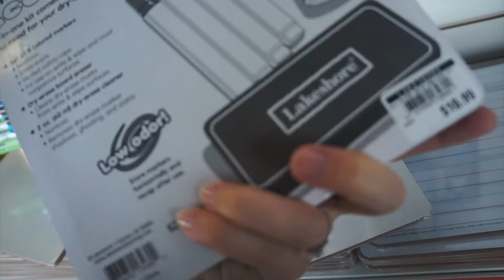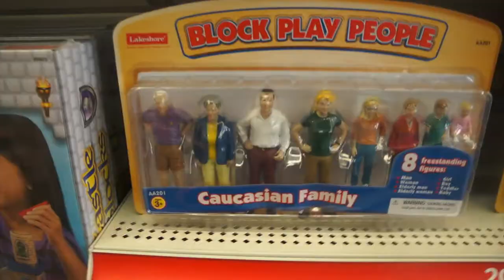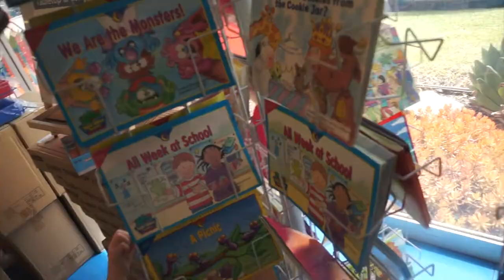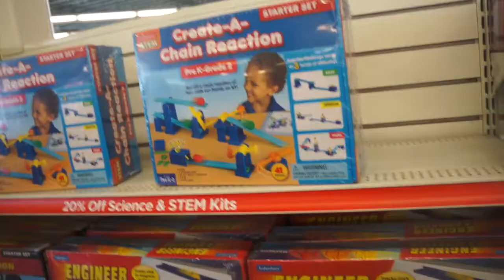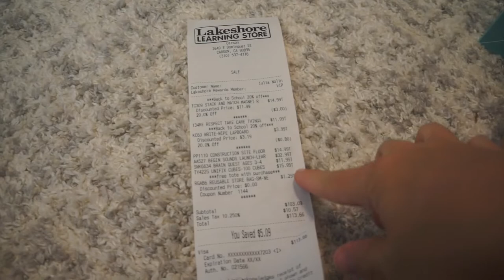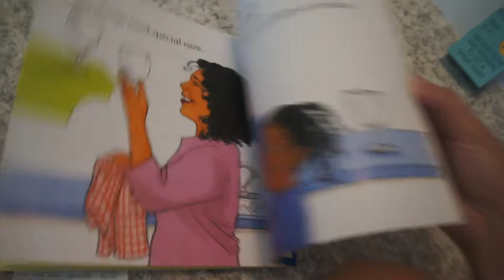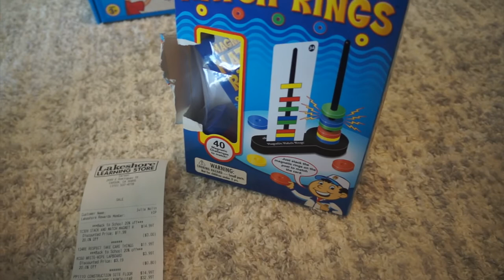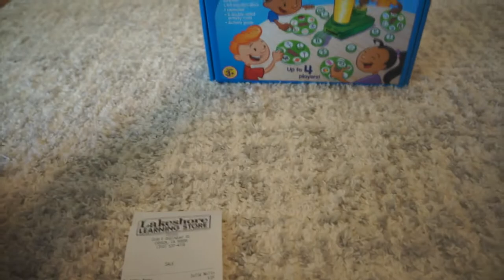Homeschool Curriculum Shop with Me 📕 ✏️ Lakeshore Learning Store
Homeschool Haul Lakeshore Learning